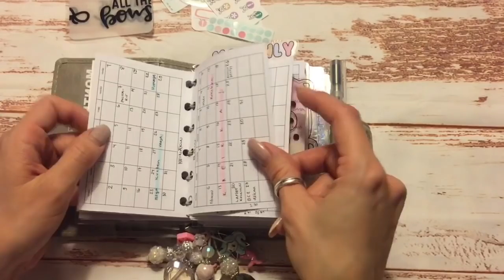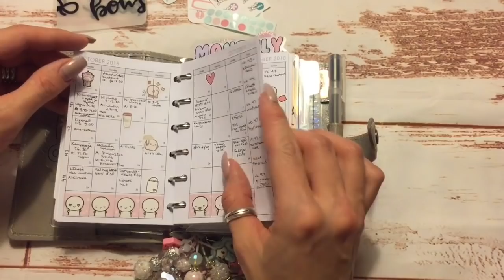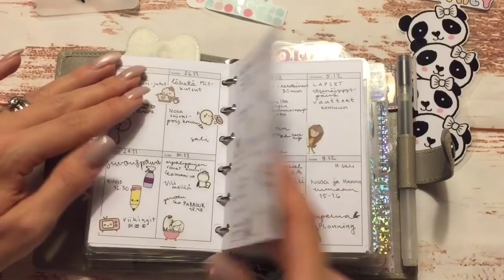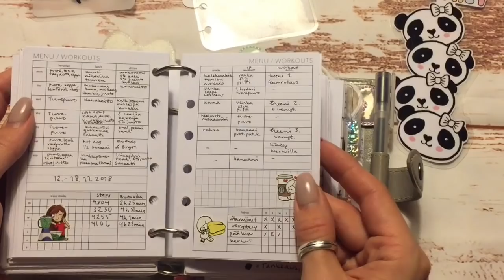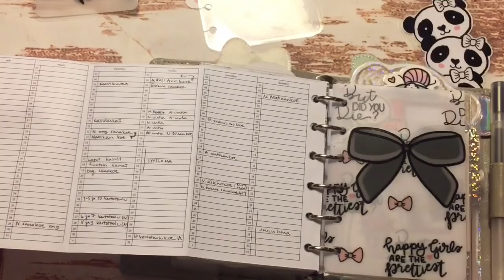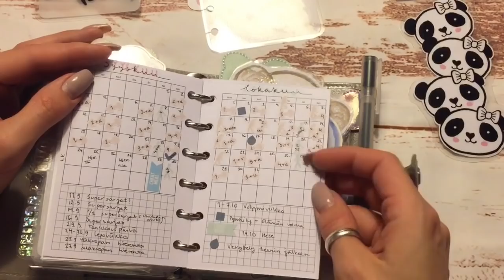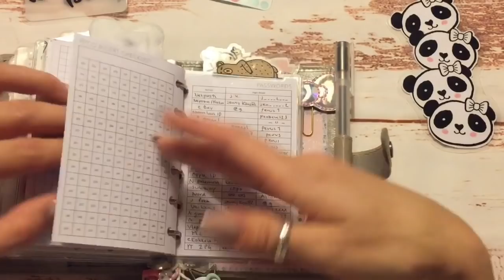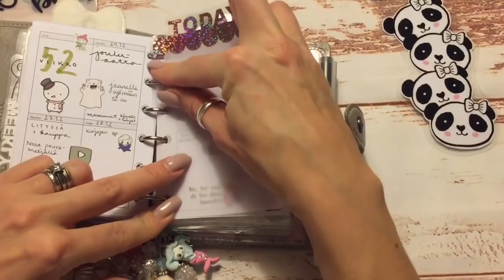Filofax Malden Stone, Pocket Rings Flip Through | Jenny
This was my setup before I changed to Hobonichi weeks.